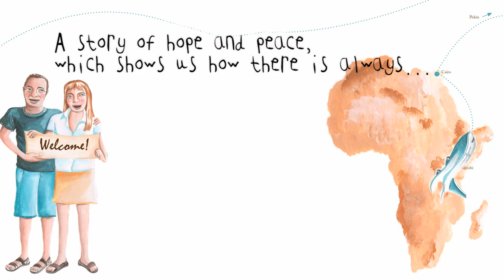Lopez Lomong (English version)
This is the incredible, inspiring tale of a little boy from the heart of Africa, who was able to overcome all of the obstacles in his life, and become an Olympic athlete.

A story of hope and peace, which shows us how there is always a light that shines to guide us, even in the darkest moments.